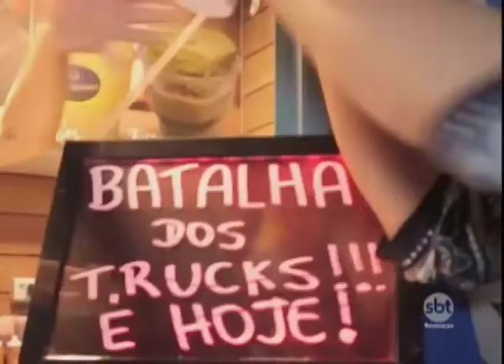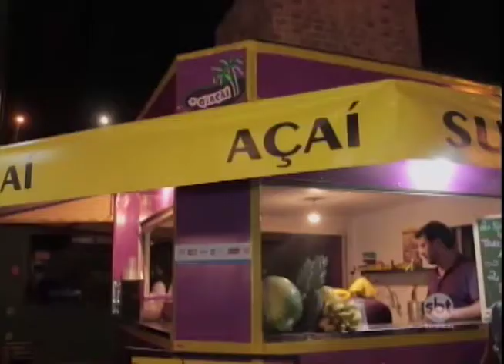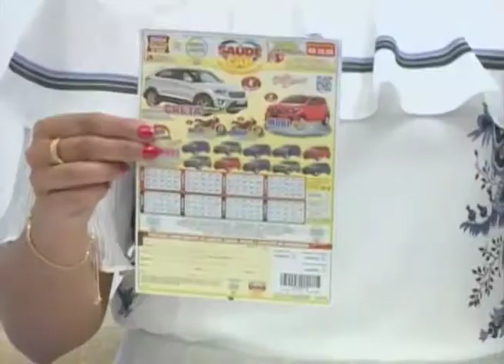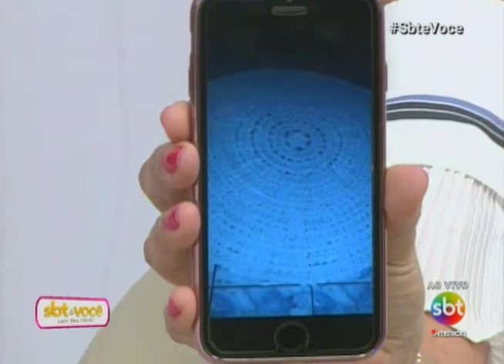SBT e Você 06/04/17 na íntegra | Tapetes